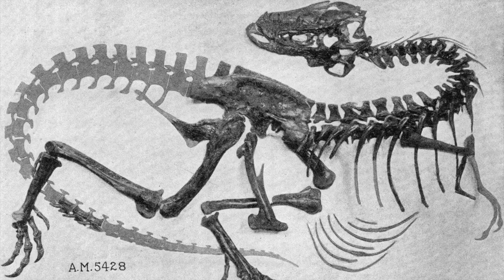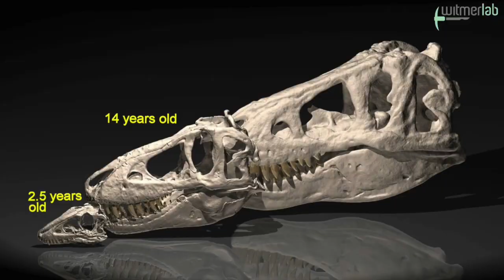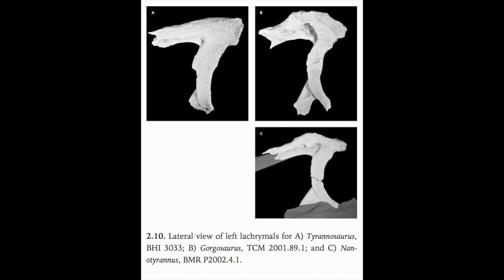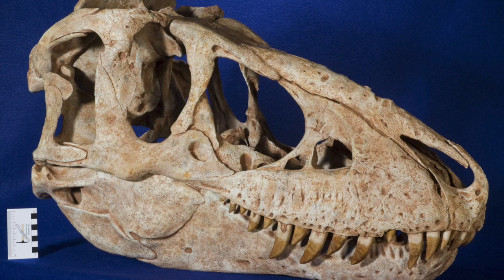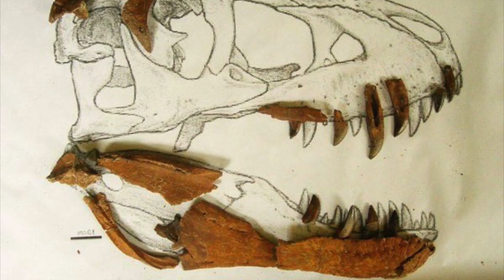Bygone Beasts: Nanotyrannus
This is an episode I've been working on since the beginning of this channel. I really wanted to do it right, so I put a lot of time and research into it. I hope you enjoy!

Make sure to check out king_crossbreed!

Sources:

Carr, Thomas. Craniofacial ontogeny in Tyrannosauridae (Dinosauria, Coelurosauria), 1999, Journal of Vertebrate Paleontology

Larson, Peter. The Case for Nanotyrannus, 2013

Tsuihiji, Takanubo et al. CRANIAL OSTEOLOGY OF A JUVENILE SPECIMEN OF TARBOSAURUS BATAAR (THEROPODA, TYRANNOSAURIDAE) FROM THE NEMEGT FORMATION (UPPER CRETACEOUS) OF BUGIN TSAV, MONGOLIA , 2011, Journal of Vertebrate Paleontology

Currie, Philip J. Cranial anatomy of tyrannosaurid dinosaurs from the Late Cretaceous of Alberta, Canada, 2003